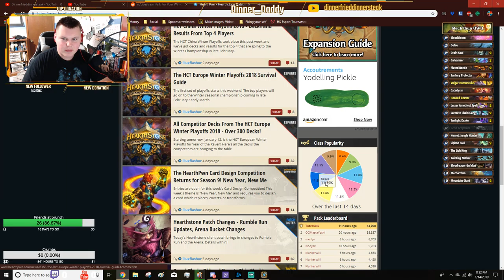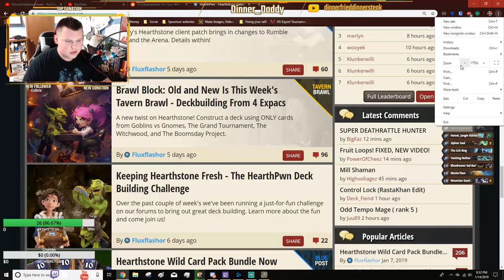Hearthstone Uncut #28 - Rakastan Rumble - Odd Rouge